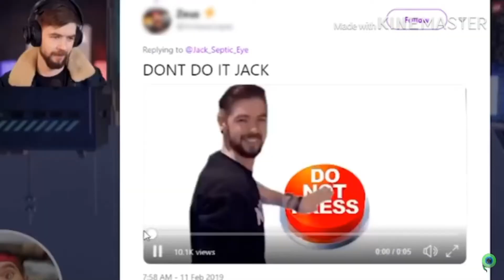(RIP HEADPHONE USERS) An explosive laugh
Just a warning, there will be loud sounds! Fair warning in case you’re wearing headphones!

Video: L A U G H

reason why I censored out the Twitter user’s name: Privacy purposes